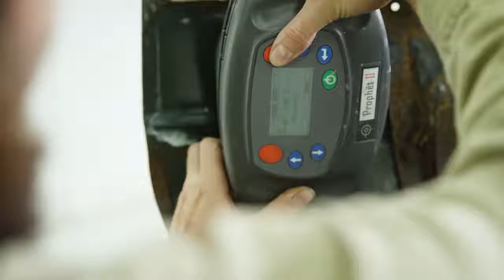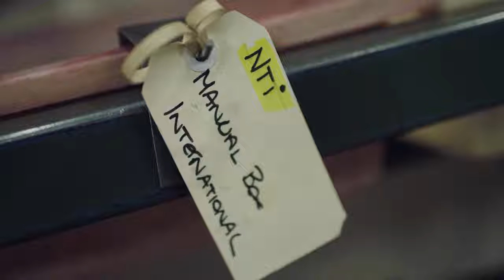19895160 1769065290050713 4911098874510180352 n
Episode 3 of NTI's Truck Restoration for MND and ME Foundation is here!
The latest episode gets into the 'nuts and bolts' of the restoration, and includes some of our generous supporters, to date - Royan Truck & Trailer Repairs, Iveco Brisbane, Recar Australia, Kool's Radiator Services, PPG Refinish Australia & New Zealand, Arrow Transport Repairs and All Power Steering - we couldn't do it without you!